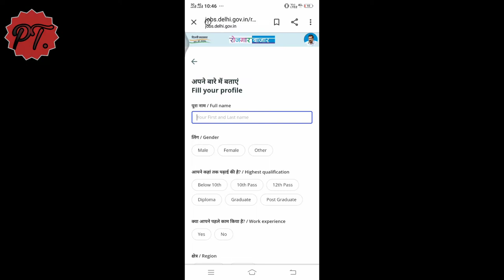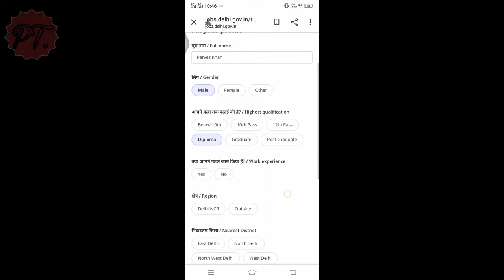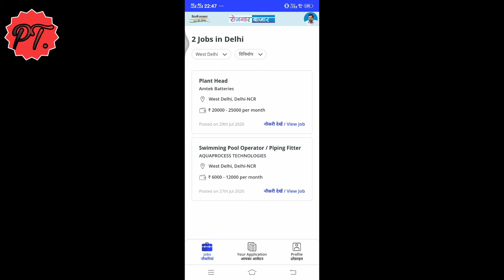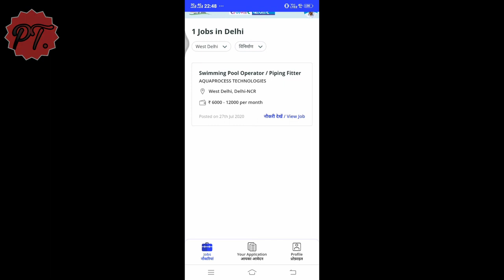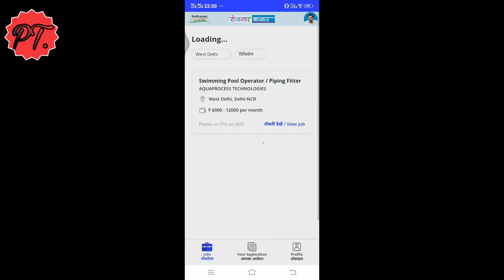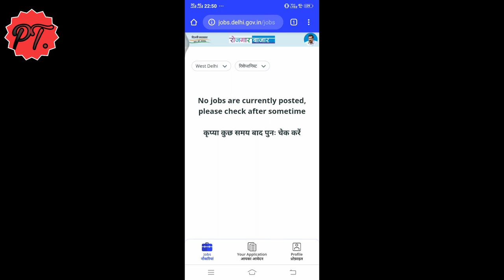Delhi job portal-partTime job work from home! Delhi rozgar bazaar! Data entry job from home.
Delhi Job Portal - part time jobs work from home | data entry jobs from home | delhi rozgar bazaar

 delhi sarkar ne ek job portal shuru kiya hai jiska naam hai rozgar bazaar. yaha par aapko part time jobs, full time jobs, data entry jobs, work from home jobs sab milegi. aapko bas delhi job portal par mobile number aur kuch details bharkar submit krna hai aur aapke samne aapke profile ke hisab se sabhi tarah ki jobs aa jayegi. isme aapko part time jobs bhi milegi jo aap ghar se kar sakte hai. work from home jobs, part time works, data entry jobs sab aapko is portal par milegi.